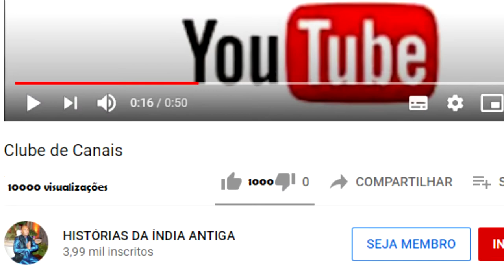RADHARANI FICA IRADA COM KRISHNA